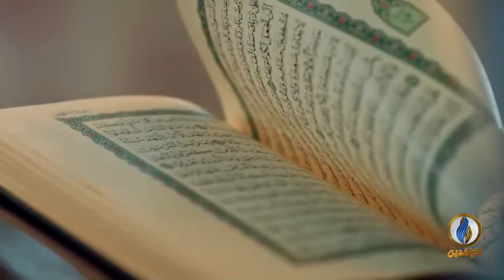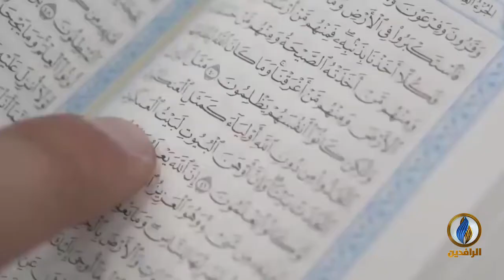خواطر_إيمانية | ذِكْرُ اللّهِ عَزّ وَجَلّ